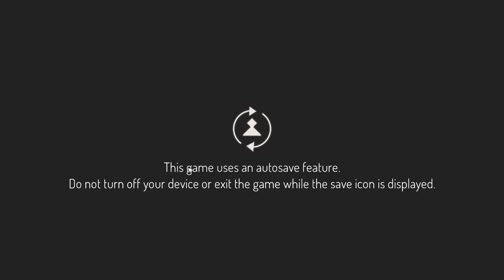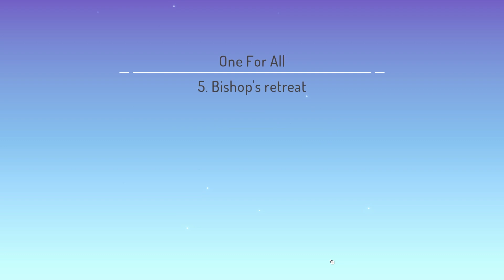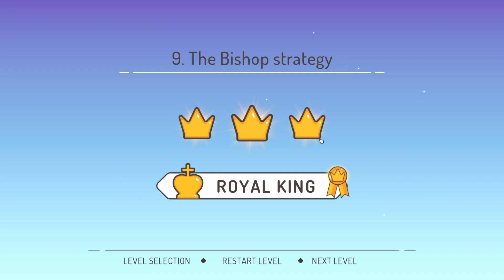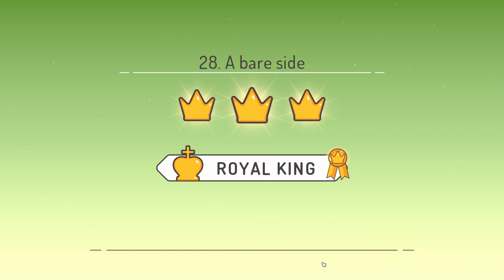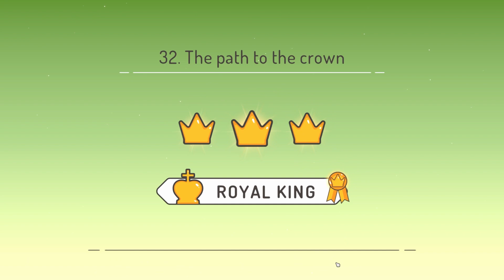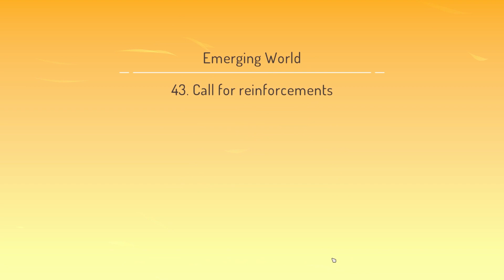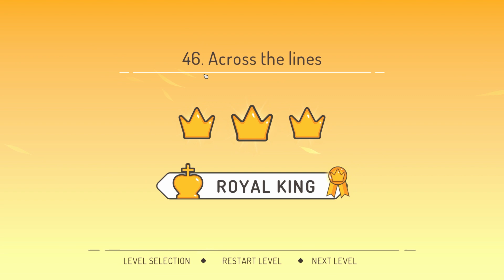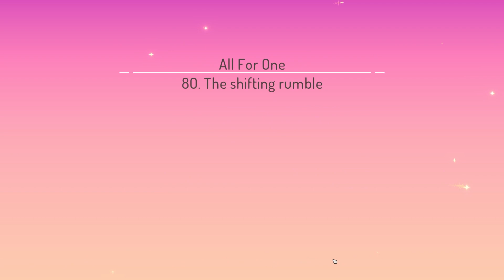Gambit Shifter 100% Achievement Walkthrough | ALL Solutions & ALL Crowns Guide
This Gambit Shifter achievement walkthrough features all solutions for every level, including earning all the crowns in the game! This video includes how to earn every crown in Gambit Shifter and all puzzle solutions in Gambit Shifter

00:00 Intro/Tutorial
02:10 Level 1
02:33 Level 2
03:00 Level 3
03:30 Level 4
04:00 Level 5
04:30 Level 6
05:00 Level 7
05:18 Level 8
05:45 Level 9
06:17 Level 10
06:45 Level 11
07:07 Level 12
07:48 Level 13
08:13 Level 14
08:50 Level 15
09:15 Level 16
09:54 Level 17
10:22 Level 18
11:00 Level 19
11:38 Level 20
12:10 Level 21
12:45 Level 22
13:29 Level 23
14:18 Level 24
15:14 Level 25
15:40 Level 26
16:05 Level 27
16:48 Level 28
17:23 Level 29
18:01 Level 30
18:34 Level 31
19:12 Level 32
19:56 Level 33
20:39 Level 34
21:24 Level 35
22:13 Level 36
22:55 Level 37
23:25 Level 38
23:50 Level 39
24:23 Level 40
24:57 Level 41
25:27 Level 42
25:55 Level 43
26:27 Level 44
26:54 Level 45
27:24 Level 46
28:02 Level 47
28:35 Level 48
29:05 Level 49
29:35 Level 50
30:02 Level 51
30:27 Level 52
30:56 Level 53
31:32 Level 54
32:03 Level 55
32:33 Level 56
33:00 Level 57
33:26 Level 58
34:04 Level 59
34:38 Level 60
35:38 Level 61
36:04 Level 62
36:32 Level 63
37:08 Level 64
37:38 Level 65
38:10 Level 66
38:38 Level 67
39:10 Level 68
39:48 Level 69
40:25 Level 70
41:13 Level 71
41:50 Level 72
42:39 Level 73
43:00 Level 74
43:50 Level 75
44:24 Level 76
44:52 Level 77
45:28 Level 78
46:07 Level 79
46:42 Level 80
47:14 Level 81
48:00 Level 82
48:45 Level 83
49:30 Level 84

Gambit Shifter Achievement / Trophy List

The beginning
Complete the Tutorial World

Unstoppable
Capture 50 Enemies

Pawns Eater
Capture 30 Pawns

Bishops Destroyer
Capture 30 Bishops

Knightmare
Capture 30 Knights

Rooks Conqueror
Capture 30 Rooks

Serial Achiever
Collect 80 Crowns

Halfway there
Collect 130 Crowns

The King of all kings
Collect all Crowns

Realm 1 completed!
Complete all levels of Realm 1

Realm 2 completed!
Complete all levels of Realm 2

Realm 3 completed!
Complete all levels of Realm 3

Realm 4 completed!
Complete all levels of Realm 4

Realm 5 completed!
Complete all levels of Realm 5

Realm 6 completed!
Complete all levels of Realm 6

Realm 7 completed!
Complete all levels of Realm 7

Positive failure
Get captured once

Move 500 tiles

Shapeshifter
Shift form 50 times

Teleport 30 times

If there's a button, I press it!
Press 20 buttons

Gotcha!
Stick enemies or yourself 30 times

Minefield
Break 30 tiles

Grandmaster!

End of the ride
Get stuck once

Keep them shiny
Manipulate all crowns in main menu